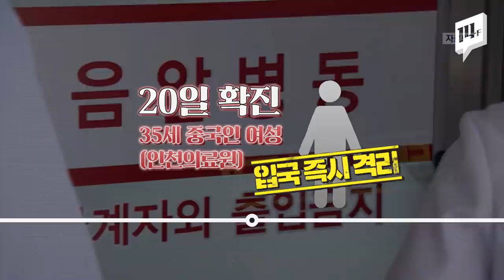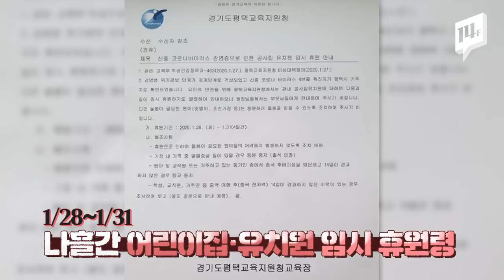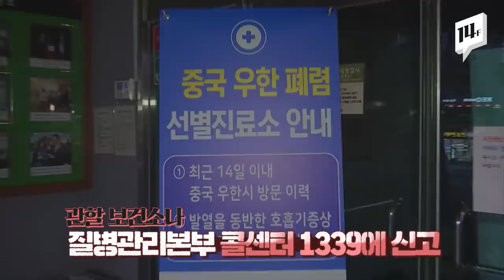‘신종 코로나 바이러스’ 국내 확진자·접촉자 현황 정리 / 14F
신종 코로나 바이러스 감염증으로 인해 감염병 위기경보 단계가 ‘주의’에서 ‘경계’로 격상됐습니다. 국내 3, 4번째 확진자가 증상 없이 입국해 지역사회에서 활동한 것이 알려져 불안이 더욱 커지고 있는데요. 신종 코로나 관련 국내 현황을 14F가 정리했습니다.